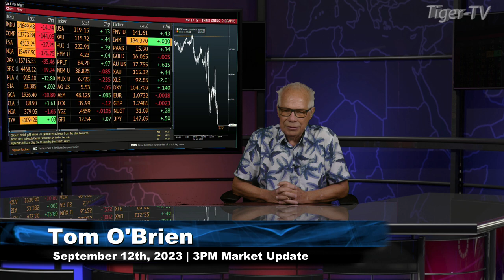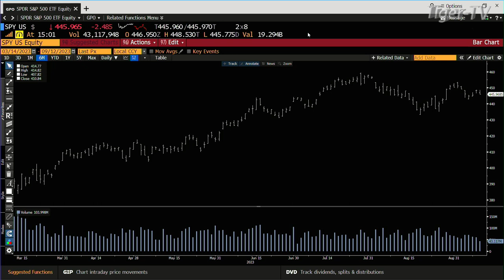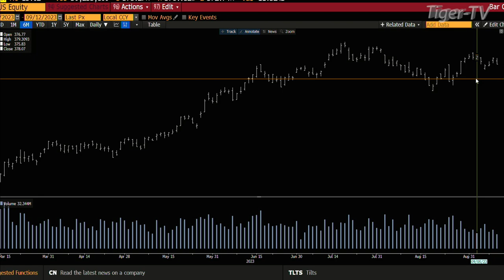September 12th 3PM ET Market Update on TFNN - 2023